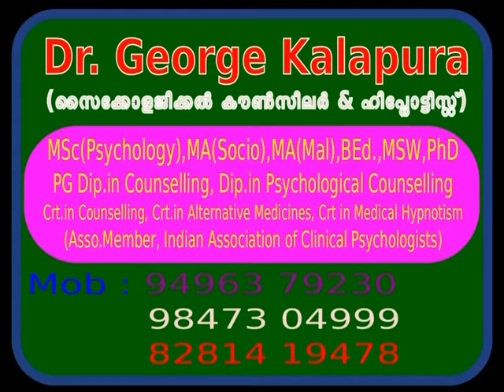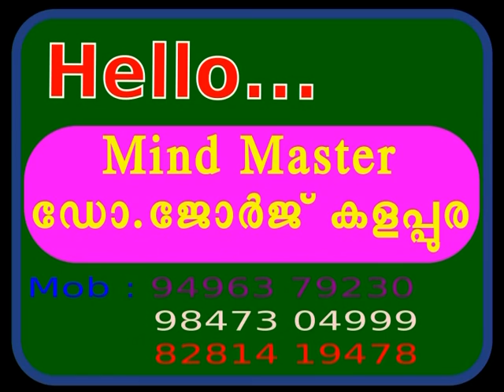Mind Master 3252, ഭയങ്കര ഉല്‍ക്കണ്ഠയാണ്